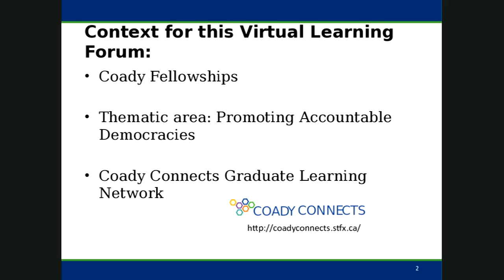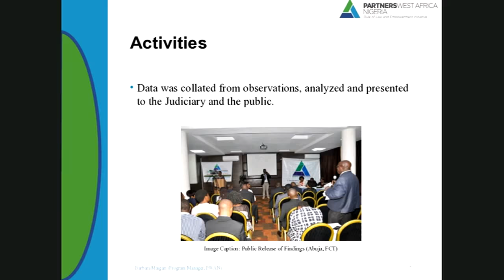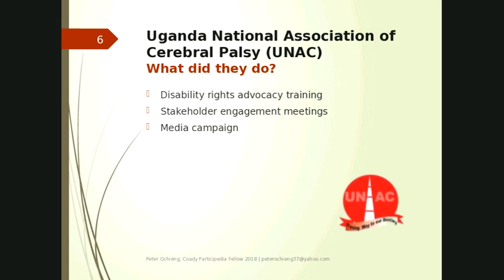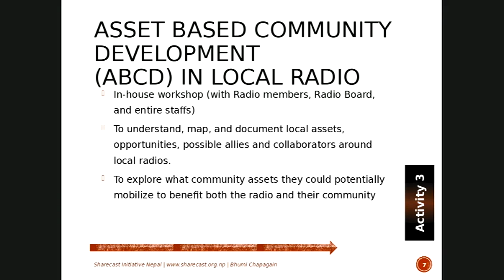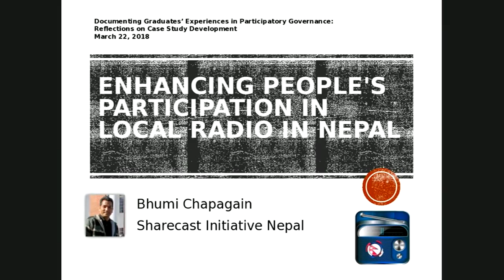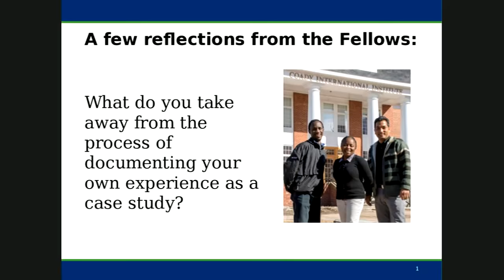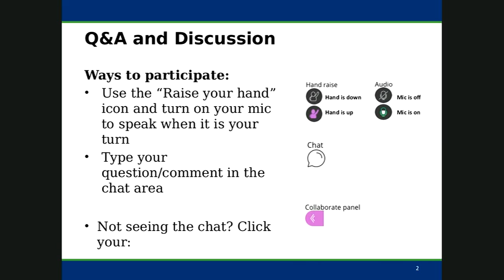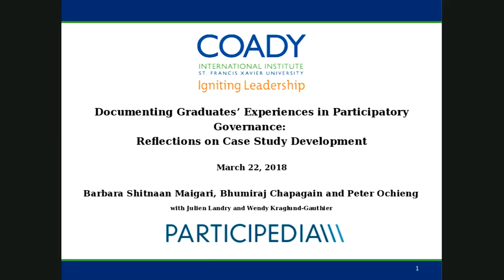Coady Connects Webinar - Documenting Graduates' Experiences in Participatory Governance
Documenting Graduates' Experiences in Participatory Governance:
Reflections on Case Study Development

with Barbara Shitnaan Maigari (Program Manager, Partners West Africa-Nigeria)
Peter Ochieng (Uganda National Association of Cerebral Palsy)
Bhumiraj Chapagain (Co-Founder/Manager at Sharecast Initiative Nepal)